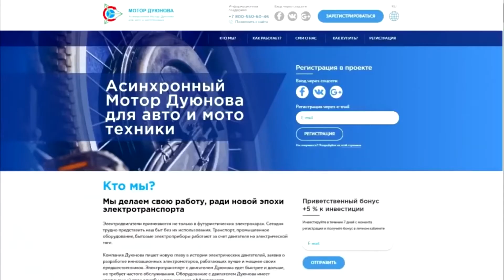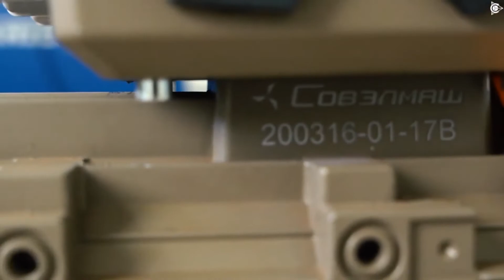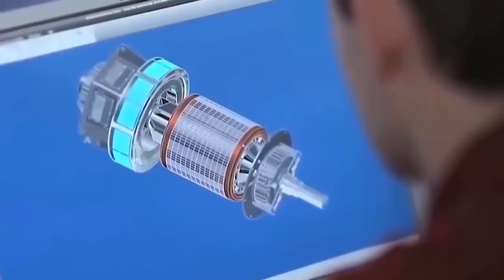Двигатели Дуюнова. Первая отгрузка серийного двигателя.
В начале этой недели компания «СовЭлМаш» передала первые двигатели собственной разработки и производства заказчикам. Часть установочной партии была отгружена на крупное российское предприятие, где ими оборудовали транспортные средства.
Ещё один двигатель отправился в компанию «СТИИН», которая является партнером проекта «Двигатели Дуюнова».

Представители «СТИИН» сами побывали на территории «СовЭлМаш». Игорь Корхов произвел последние настройки двигателя, затем мотор поместили в эксклюзивную упаковку.

Напомним, что это тяговый двигатель 100-го габарита, степени защиты IP65. Компания «СТИИН» получила экземпляр под индексом 1, то есть официально первый двигатель установочной партии. Заказчик остался доволен как самим мотором, так и подарочной упаковкой. На какой транспорт будет установлен двигатель, пока секрет, который мы обязательно откроем в скором времени.

Исторический момент отгрузки первого двигателя «СовЭлМаш» запечатлела наша съемочная группа. Смотрите видеоролик от Александра Сударева и делитесь им с друзьями!

В периоды экономического кризиса эксперты советуют не держать деньги в банках, где они могут обесцениться, а вкладывать средства в перспективные проекты. Об этом знают многие инвесторы, поэтому объем инвестиций в проект «Двигатели Дуюнова» на фоне кризиса не уменьшился.

Спасибо, что остаетесь в проекте «Двигатели Дуюнова» и помогаете нам развиваться!